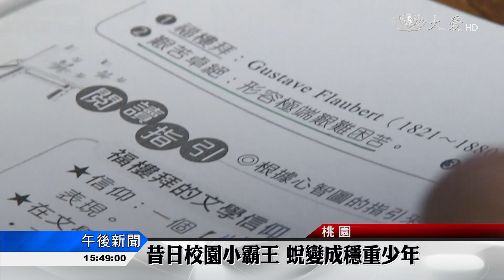昔日校園小霸王 蛻變成穩重少年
慈濟在各社區，針對弱勢或高風險家庭的孩子，開設新芽課輔班，免費輔導課業，也潛移默化中，導正原本的偏差行為，每棵小樹苗，都有機會因為愛的澆灌，長成大樹。帶您看到，桃園新芽課輔班，第十五期的圓緣。

高二生 余東霖:「(以前)遇人就打啊，然後很討厭老師同學，然後一直嗆老師嗆學生，然後來這裡嘛，因為一些善良的事情，就常常遇到我身上，所以就覺得變善良了一點。」

短短十六秒，余東霖清楚交代自己的天差地別。人高馬大的他，兒時喪父，過去是校園小霸王，從小二到慈濟新芽課輔班，轉眼十年，已是高中生，老師見證他的改變。

新芽課輔老師 楊妙燕:「東霖也可以說是我在教學生涯上生命的貴人，因為他的特別，讓我有了另外一方面的學習。」

如果說，余東霖就像一團火球，那麼廖唯筒就如同平靜的一池湖水。

國三生 廖唯筒:「閱讀能力提升了很多，在段考的時候或者模擬考的時候，最後面的閱讀題選，我都幾乎都是以全對而過。」

新芽課輔老師 楊妙燕:「唯筒是一個很上進、很能吃苦、很內斂、很安靜的同學，其實他非常的有想法。」

慈濟桃園新芽課輔班，這裡，不只給弱勢家庭孩子，學業上的指導，也像是心靈補給站，抽出負面能量，注入正面養分。輸在起跑點上的孩子，路，越走越寬廣。

真善美志工 李美儒 汪奇諭 林宏祈 桃園報導